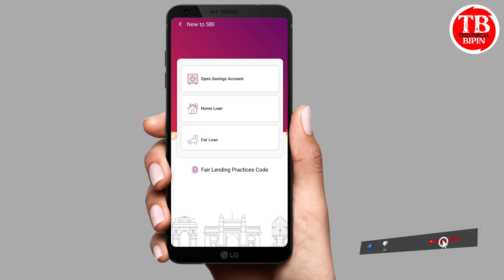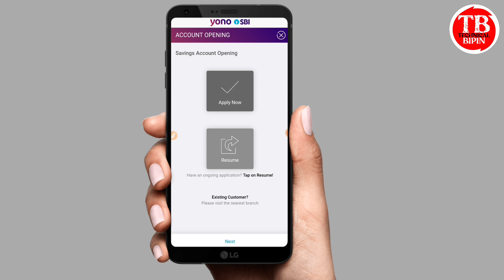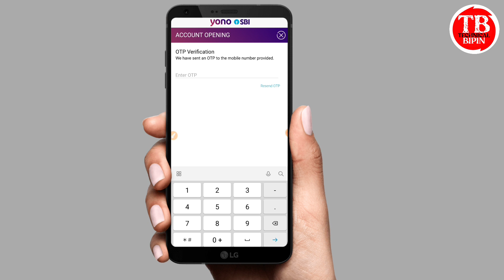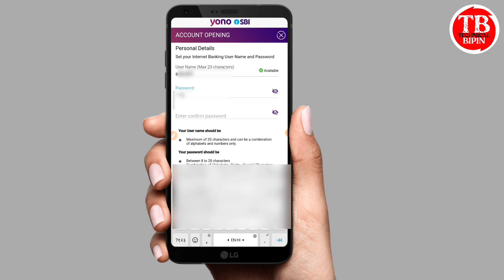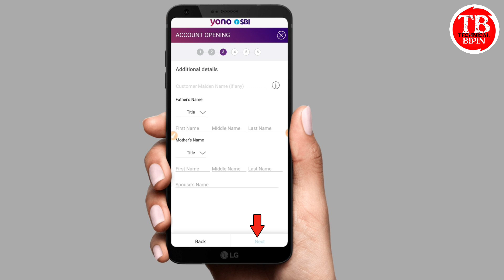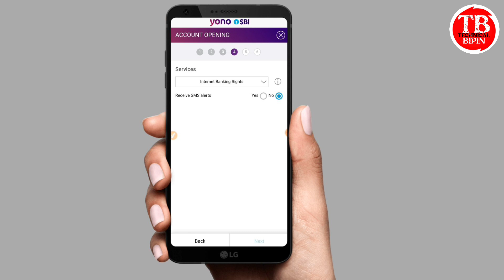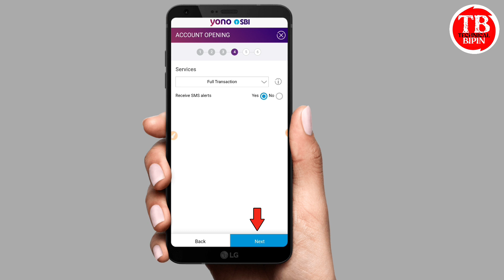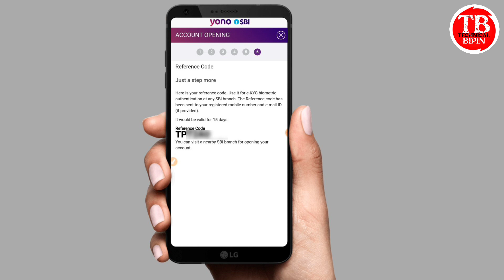Sbi account opening online। how to open sbi account online। yono sbi online khata kaise khole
how to open sbi account online with branch visit
how to open sbi account online without branch visit
sbi me online account kaise khole
sbi me online account kaise khole with branch visit
sbi me khata kaise khole online
bina bank jaye sbi me account kaise khole
yono sbi account opening
state bank of india account opening online
state bank yono app